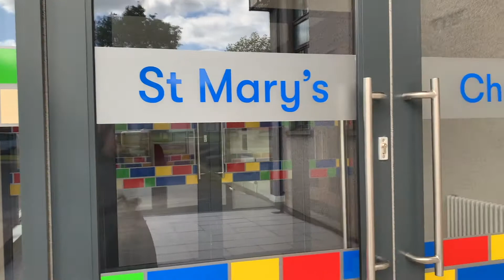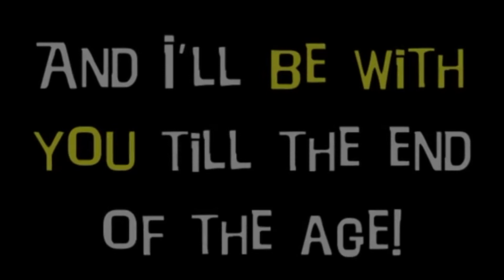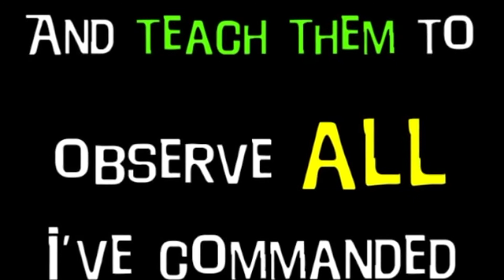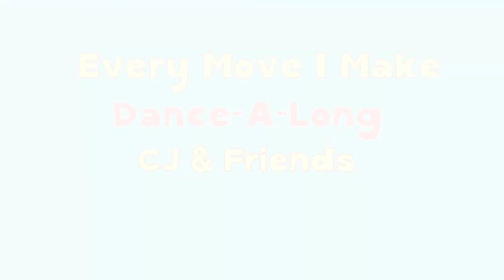Kids Church 9 May 2021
Welcome to our Kids Church Online at St Mary's Ballybeen this morning!
Memory Verse:
"Therefore go and make disciples of all nations, baptising them in the name of the Father and of the Son and of the Holy Spirit."
(Matthew 28:19)